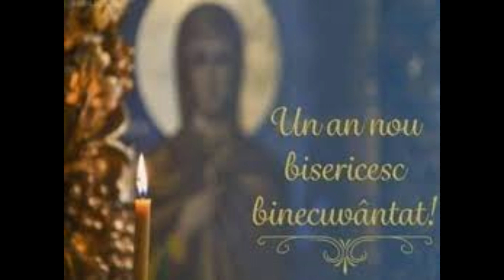Troparele și rugăciunea de mulțumire la începutul Anului Nou bisericesc